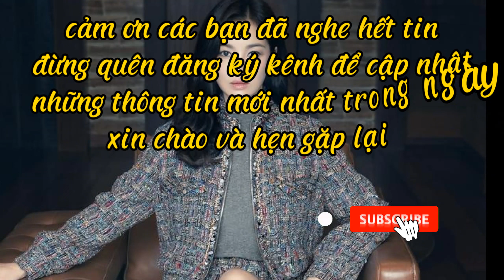không phải lee min ho, song hye kyo thừa nhận muốn đóng phim cùng người này